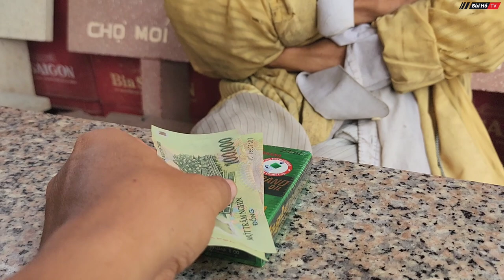Ông lão hành khất bí ẩn hơn 40 năm đi bộ ăn LÁ CÂY để tu | Bùi Hồ TV